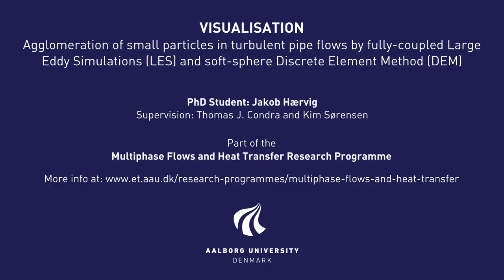VISUALISATION - Agglomeration of small particles in turbulent flows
This animation video shows particle agglomeration in a turbulent pipe flow. The larger eddies in the turbulent flow are resolved using Large Eddy Simulations (LES) and the particle-particle and particle-wall interactions are resolved using the soft-sphere Discrete Element Method (DEM). The two phases are two-way coupled.

Simulation parameters are:
Periodic domain with length, L/D = 4
Particle size, dp/D = 0.005
Number of particle, np = 48,000
Reynolds number, Re = 10,000
Stokes number, St = 0.8
Particle volume fraction, phi = 0.001
Particle elasticity parameter, lambda = 500
Particle adhesiveness parameter, Ad = 0.05
Adhesion hysteresis parameter, gamma* = 0.5
Coefficient of restitution, e = 0.3

More information can be found in the following publications:

Hærvig, J. "On the Adhesive Behaviour of Micron-sized Particles in Turbulent Flow: A Numerical Study Coupling the Discrete Element Method and Large Eddy Simulations", PhD Thesis, Aalborg University, 2017
doi: 10.5278/vbn.phd.eng.00022

Hærvig et al. "Early stages of agglomeration of adhesive particles in fully-developed turbulent pipe flows", International Journal of Multiphase Flow 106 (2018) pp. 254-267
doi: 10.1016/j.ijmultiphaseflow.2018.04.017

Hærvig et al. "On the adhesive JKR contact and rolling models for reduced particle stiffness discrete element simulations", Powder Technology 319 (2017) pp. 472-482
doi: 10.1016/j.powtec.2017.07.006

Year: 2017
PhD Student: Jakob Hærvig
Supervision: Kim Sørensen and Thomas J. Condra